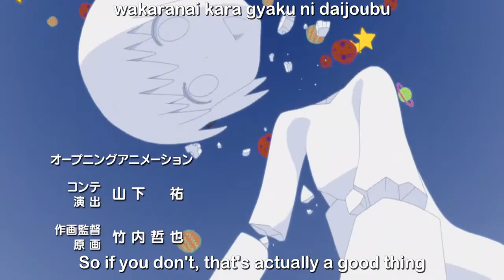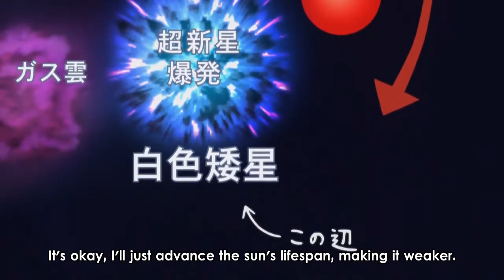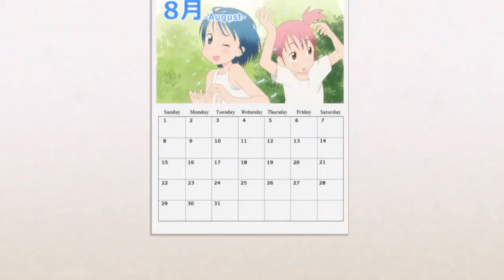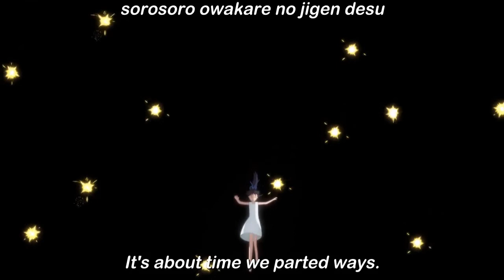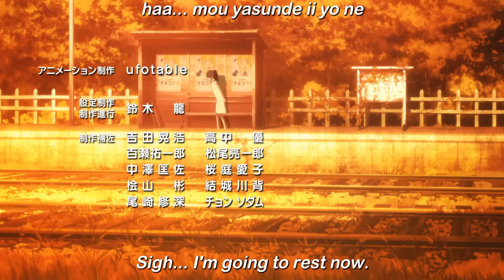Yuri Seijin Naoko-san (2012)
Lesbian alien does stuff with a shy human girl.